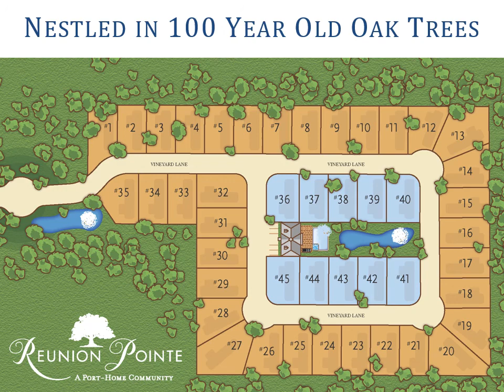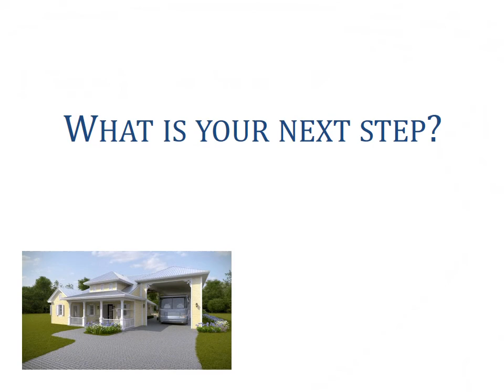Reunion Pointe RV Port-Home Property Tour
Fly through of our new RV Port-Home Community